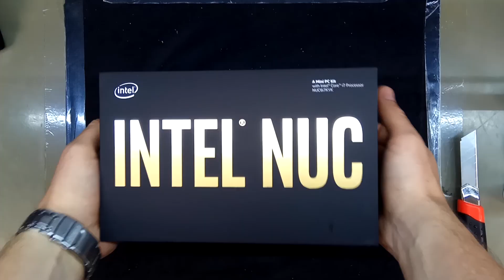Intel NUC 6 Unboxing Teardown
Unboxing new Intel NUC 6 NUC6i7KYK

Spec:
CPU: Intel Core i7-6770HQ 2.6 GHz
Chipset: Skull Canyon
Memory: Samsung DDR4-16GB-2133MHz
Hard Drive: Samsung PCIe NVMe 256GB
Graphics: Intel® Iris™ Pro Graphics

🛠 My tool 1
🛠 My tool 2

✔️ Sale
🔥 Samsung 970 EVO 250GB NVMe
🔥 WD Black 250GB NVMe
🔥 WD Blue 250GB SSD
🔥 Samsung 860 EVO 250GB
🔥 Crucial MX500 250GB
🔥 ADATA SSD 1TB
❄️Thermal Paste
💗 SanDisk 128GB Ultra microSD card
⌨️ Gaming Keyboard